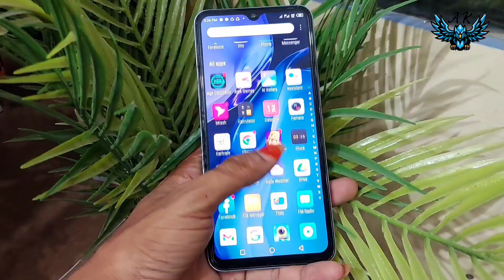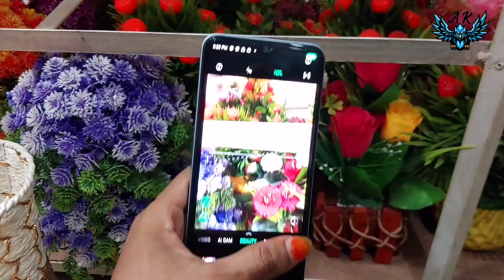itel s23 || বাংলার নতুন হিরো